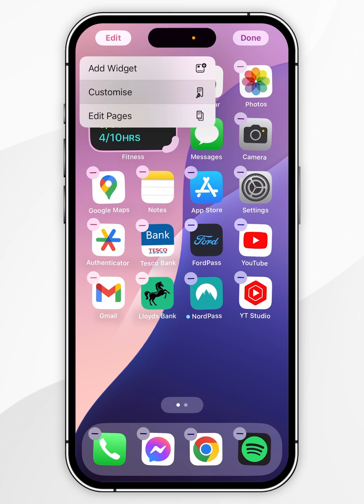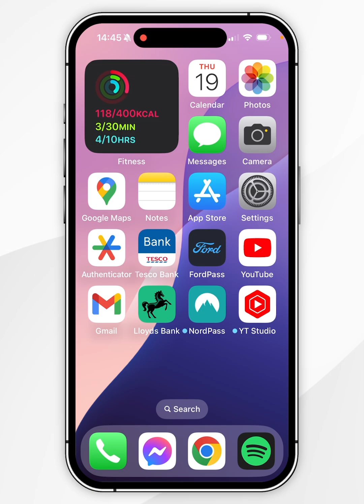📱 How To Make App Icons Bigger On iPhone!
Today, you will successfully learn how to make your application icons bigger on your iPhone home screen without increasing the zoom level of the entire screen. This method will also remove the application labels for a more cleaner look.